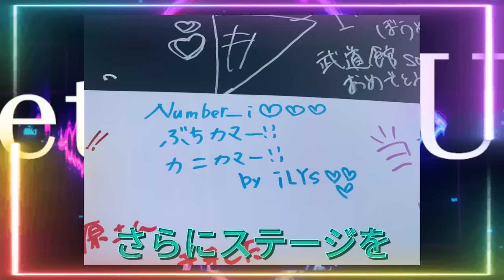RIJF2024で「Number_i」の「Banana」が忘れられない！岸くん と神宮寺くんの美しい姿もステージを彩り、紫耀くんのキラキラとした存在感が、さらにステージを特別なものにしていました。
【平野紫耀】RIJF2024で「Number_i」の「Banana」が忘れられない！岸くん と神宮寺くんの美しい姿もステージを彩り、紫耀くんのキラキラとした存在感が、さらにステージを特別なものにしていました。